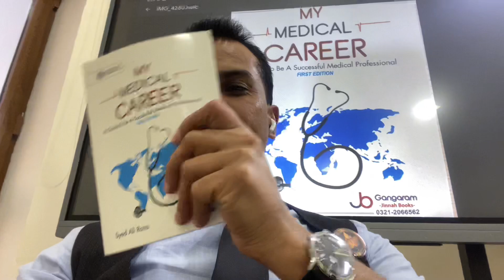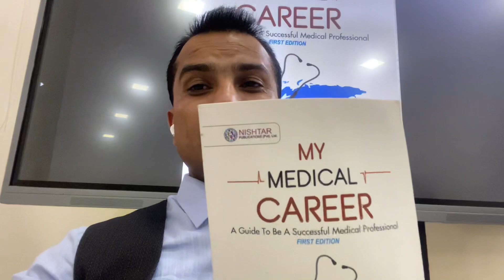What is your dream destination as a medical doctor 👨🏻‍⚕️ 👩🏻‍⚕️ || medical carrier complete guide